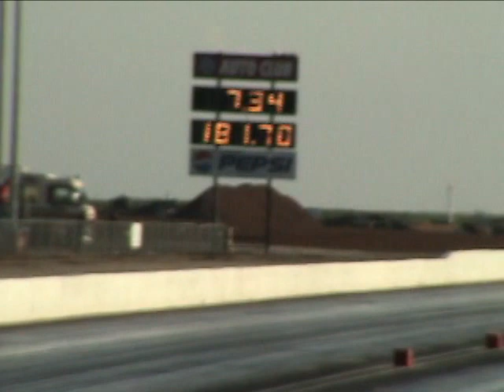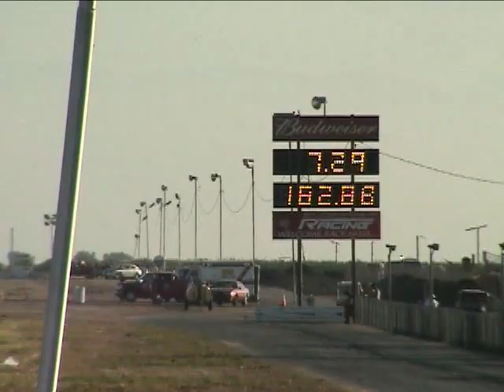Junior Fuel part 1 2006 Last GoodGuy's Fuel & Gas Finals Jr./Fuel part1